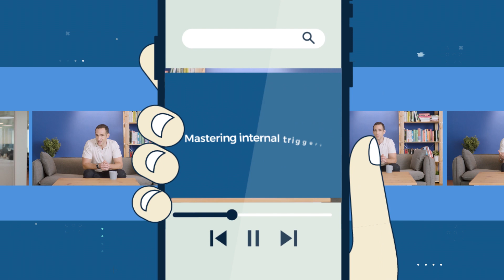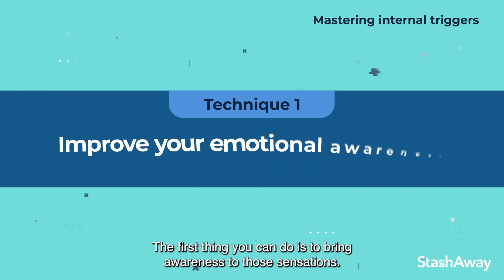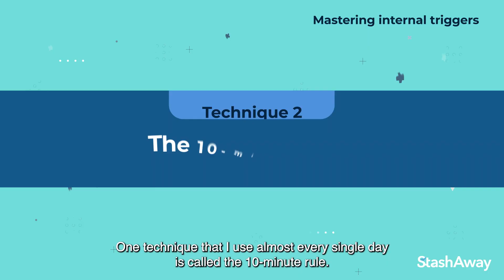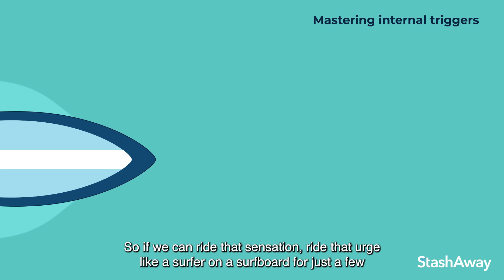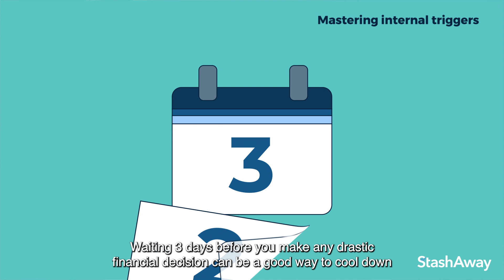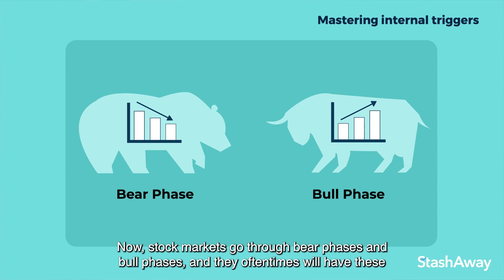How to Build Better Financial Habits with Nir Eyal | Part 2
Master your internal triggers and get closer to your goals with Nir Eyal, Wall Street Journal bestselling author of Indistractable.

In this episode, learn:

1. Why we do things against our own best interest
2. The 4 techniques to master your internal triggers
3. How to overcome hedonic adaptation – the urge to want more – to help you realise your life and financial goals